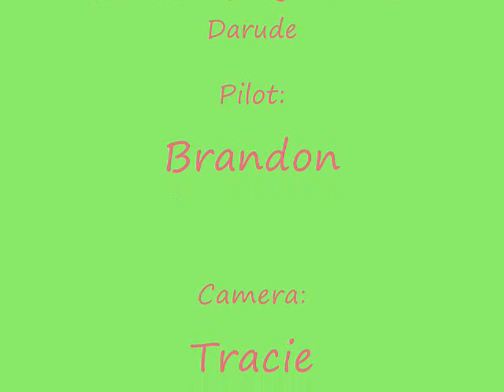Billiards and mCX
Me down at the pool hall, playing a little pool and having fun with my Blade mCX r/c helicopter, for the names of the songs look at the end with the credits, this is a video with pictures and video clips, the picture at the beggining with the guy posing is steve, enjoy!!!